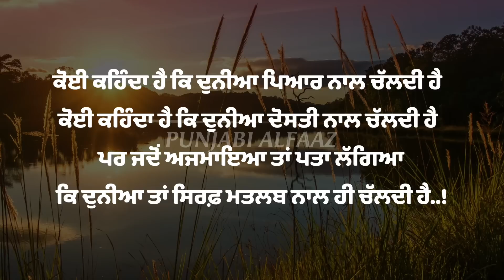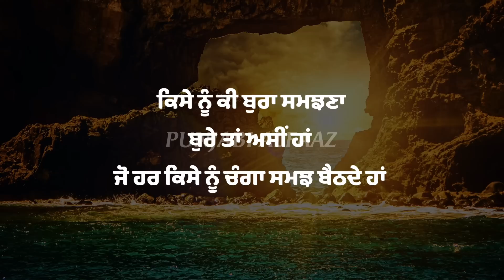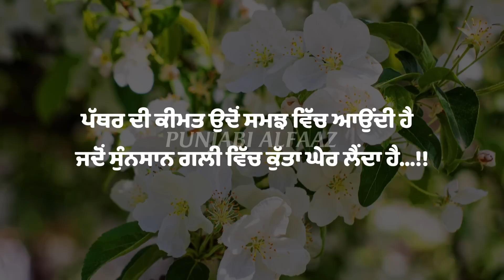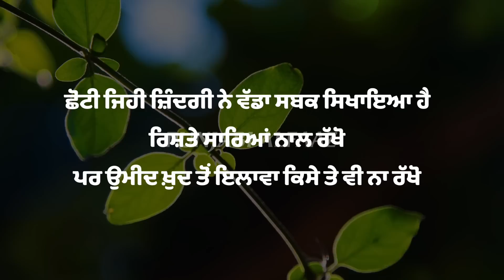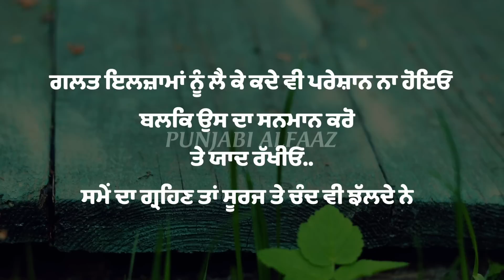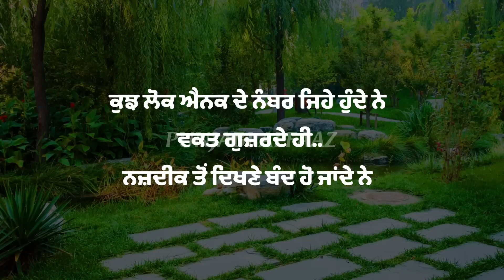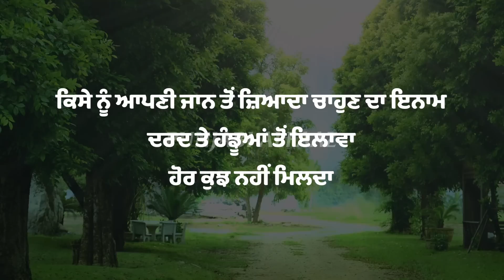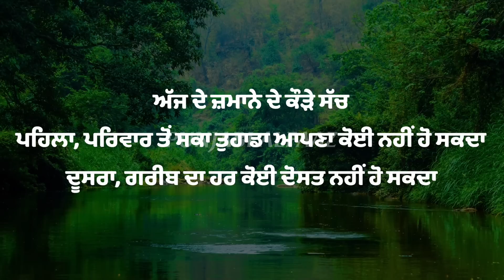ਕੋਈ ਆਪਣਾ ਨਹੀਂ ਹੁੰਦਾ, ਸਭ ਮਤਲਬੀ ਨੇ, Sachiyan Gallan, Best Inspirational Life Lessons Punjabi Quotes